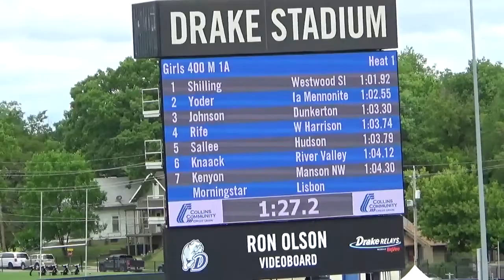Dunkerton's Hannah Johnson | State Track 2017 | 400m Dash 16th place 1:03.30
Lane 8, Seeded 24th, finishes 16th overall.